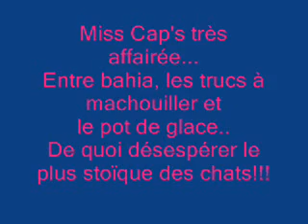Miss Cap's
foto